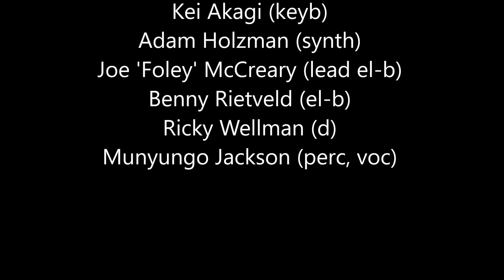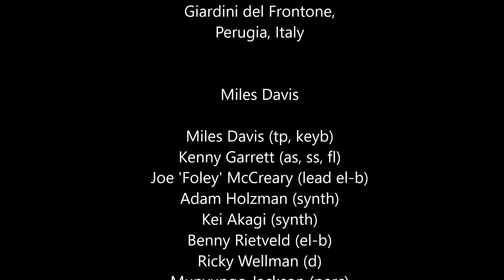Miles Davis- July 14, 1989 Umbria Jazz Festival, Perugia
Umbria Jazz Festival, Giardini del Frontone, Perugia, Italy

MILES DAVIS
Miles Davis- trumpet, keyboards
Rick Margitza- tenor saxophone *
Joe 'Foley' McCreary- piccolo bass
Adam Holzman- keyboards
Kei Akagi- keyboards
Benny Rietveld- bass guitar
Ricky Wellman- drums
Munyungo Jackson- percussion

Human Nature (S Porcaro-J. Bettis) 0:00
The Senate (J. McCreary) 11:47/
   Me And You (J. McCreary) 18:24
Jo-Jo (M. Miller) 23:19
Tutu (M. Miller) 30:06

*The video lists Kenny Garrett but this is incorrect. Apologies.